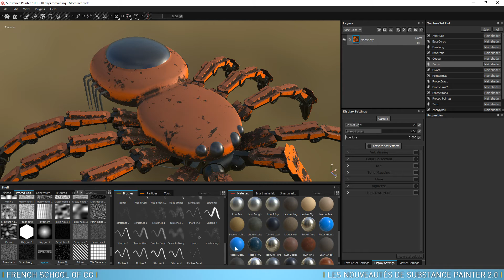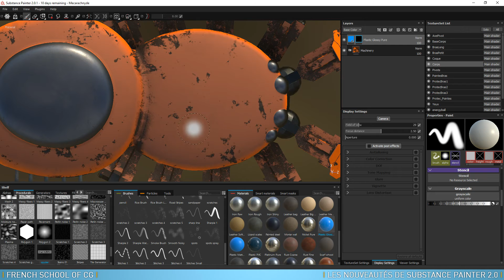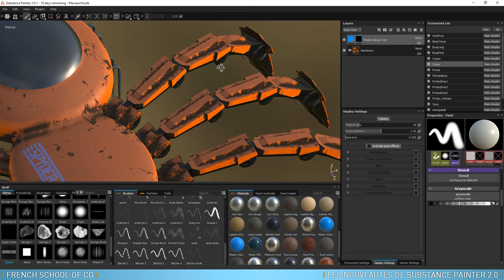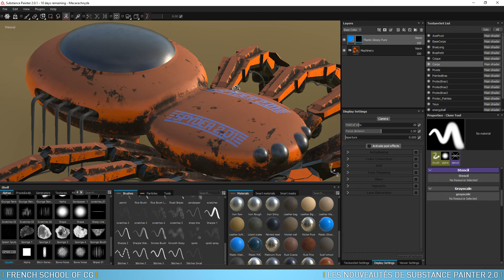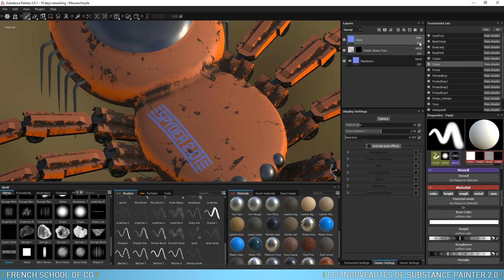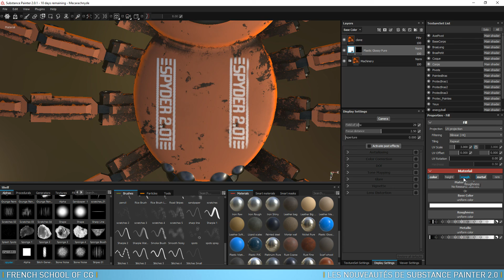15-Les nouveautés de Substance Painter 2: L'outil Clone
Dans ce tuto en vidéo vous allez découvrir les nouveautés principales de la nouvelle version de Substance Painter.
Cette version 2.0 apporte un certain nombre d'améliorations dans les outils, l'interface et le rendu.
Avec Gilles Pfeiffer, vous ferez le tour de ces nouveautés en réalisant les textures d'un modèle 3D haute résolution.
A la fin de ce tuto, vous connaîtrez toutes les dernières options, comment les utiliser et surtout comment mettre en texture rapidement une modélisation 3D.

Bon tuto !